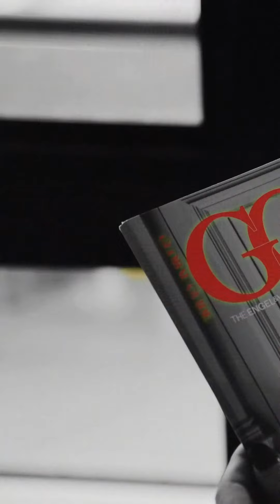We're Here - Engel & Völkers Pittsburgh Has Arrived 🏠🔥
Engel & Völkers Real Estate, a global luxury real estate brokerage, has made it's way to Pittsburgh, PA!  We're very excited about this opportunity!